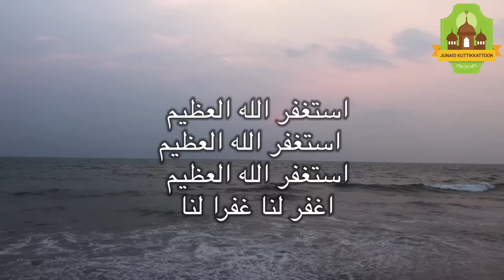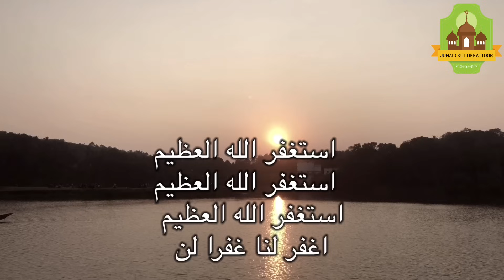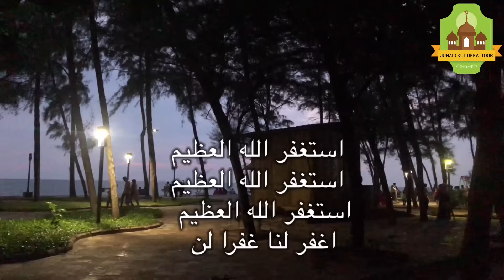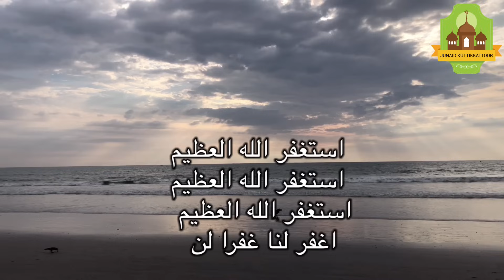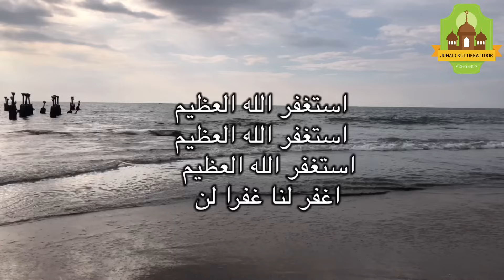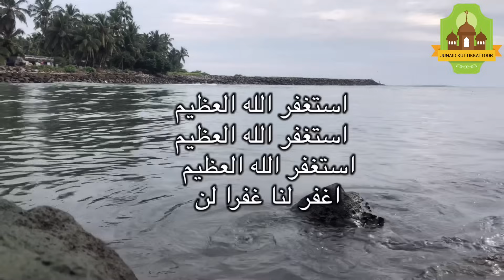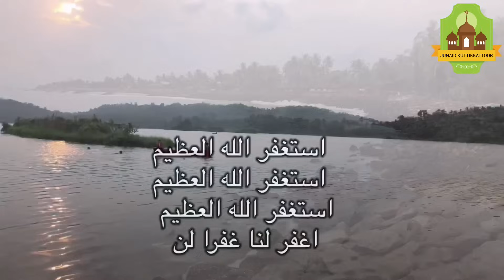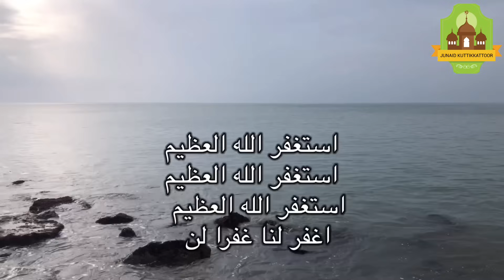Thouba Baith Malayalam | പഴയ കാലങ്ങളിൽ നമ്മുടെ വീടുകളിൽ പതിവായി ചൊല്ലാറുണ്ടായിരുന്ന തൗബ ബൈത്ത്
Singer  ; Ameerali Chapanagadi
Editing ; Junaid Kuttikkattoor